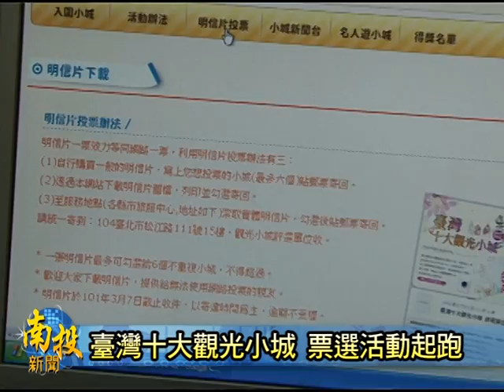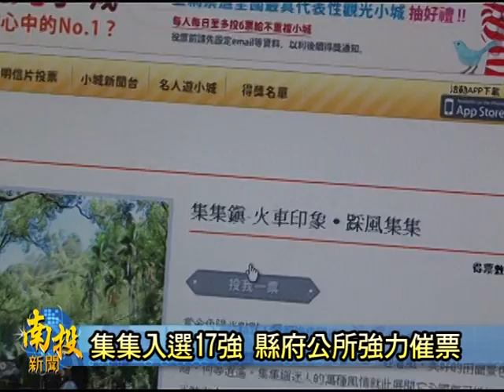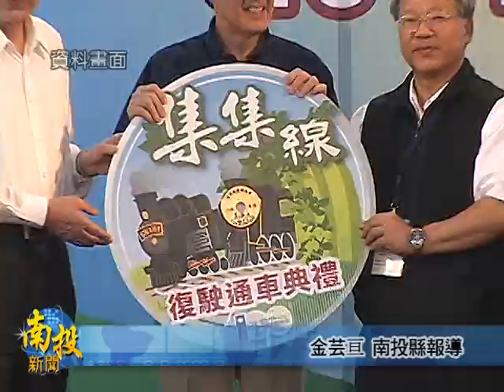南投新聞-集集入選十大觀光小城催票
由交通部觀光局舉辦的「臺灣十大觀光小城」評選活動，置正月20號公佈了最後的入圍名單，置17個鄉鎮當中，集集鎮以火車特色、美麗景緻等原因，代表南投縣來光榮入選。對此，南投縣政府以及集集鎮公所也已經置過年期間，就開始向遊客來強力催票，並呼籲南投鄉親，都會凍積極用網路以及明信片來踴躍票投集集，大家作伙努力，乎集集成為重要的臺灣十大觀光小城。